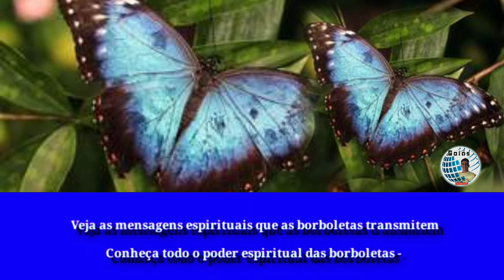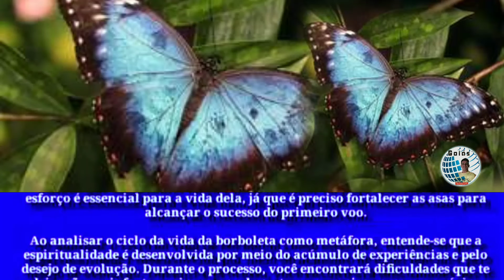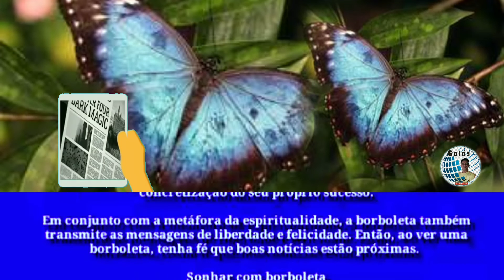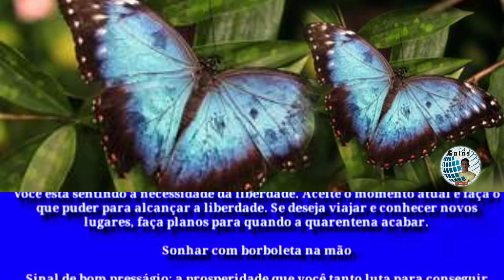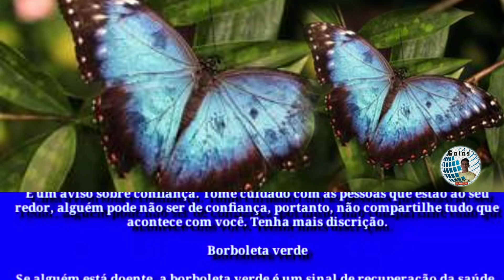Veja as mensagens espirituais que as borboletas transmitem 🦋